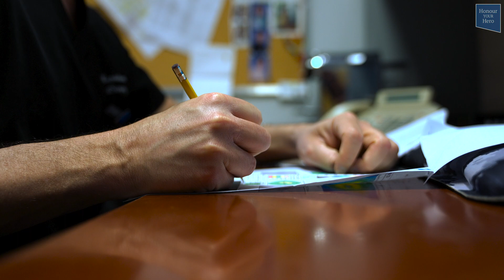Honour Your Hero: Toronto Western Hospital staff on being recognized by patients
Whether it’s the doctor who cared for you during a difficult time or the porter who helped you with a kind smile, the staff at UHN strive to make a difference in the lives of their patients. With a gift through Honour Your Hero, you can express gratitude for the care you or a loved one received at UHN. Staff will receive a certificate with your personal message of gratitude and a commemorative pin at certain milestones.

Give today at honouryourhero.ca.